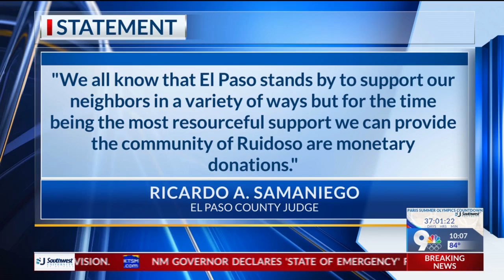El Pasoans raise donations to Ruidoso residents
El Pasoans are standing up to help bring donations to those who have been affected by the Ruidoso wildfires